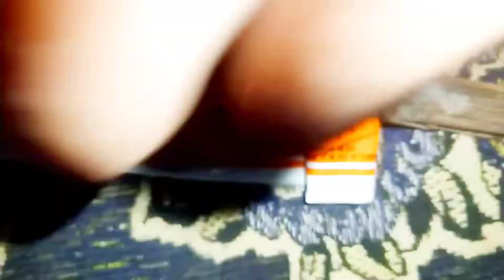cloth clips hacks||how to use cloth clips in different ways||tips and tricks||@Zara's Tips & Ideas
Zara's Tips and Ideas

zero cost organisation ideas
http.//youtu.be/oyTMs-r_qS4